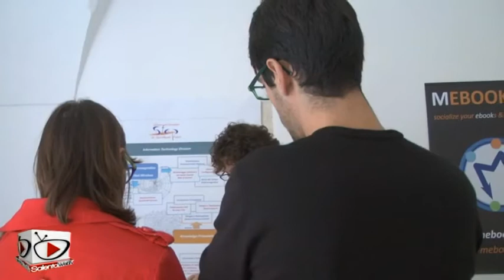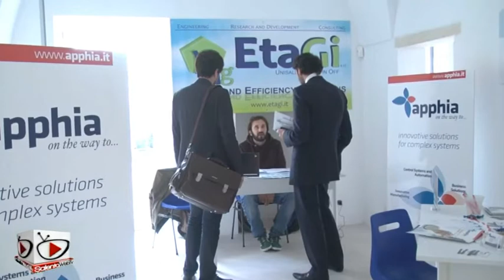Loredana Capone alla Fiera dell'Innovazione 2012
Fiera dell'Innovazione 2012, l'intervista alla Vicepresidente della Regione Puglia.